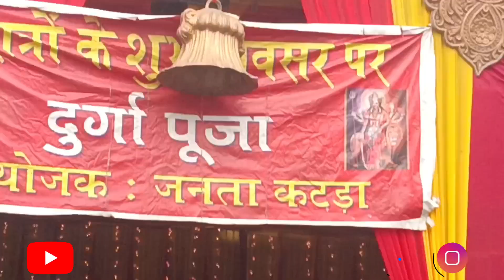Mathwar Way to New Road Namai Katra Vaishno devi